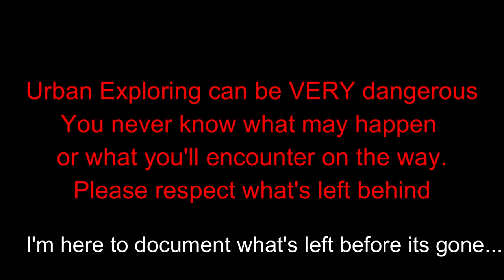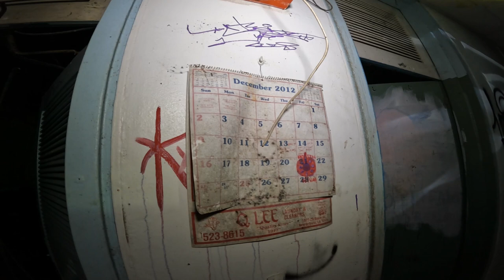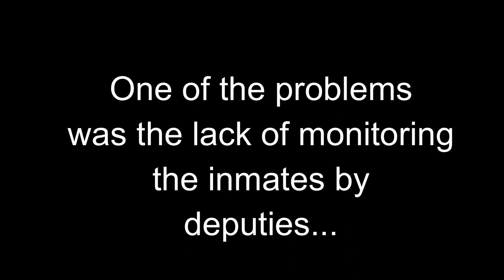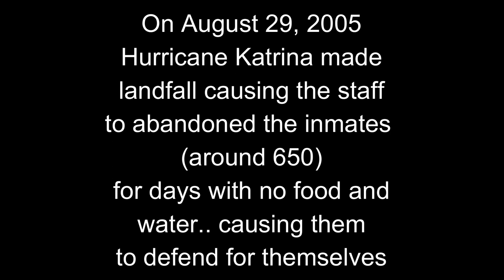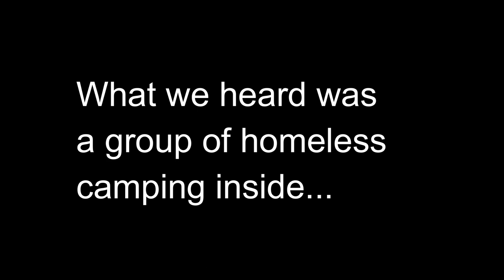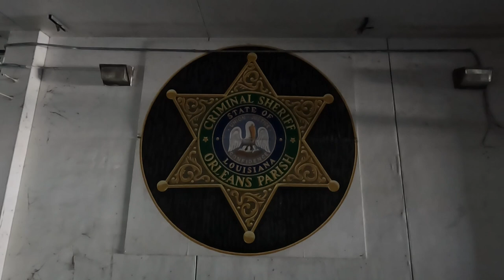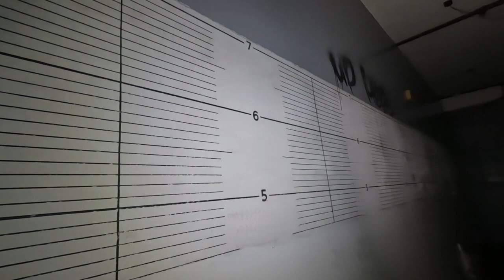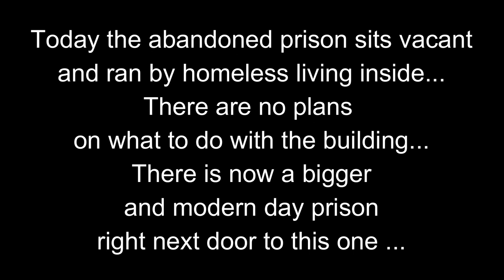What ABANDONED New Orleans Parish Prison looks like AFTER Hurricane Katrina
So there are total of 4 abandoned prisons in New Orleans, Louisiana and there is a rumor of  around 650 Inmates had to defend themselves after hurricane Katrina made landfall. Lets take a look around and see what's left inside after hurricane Katrina.